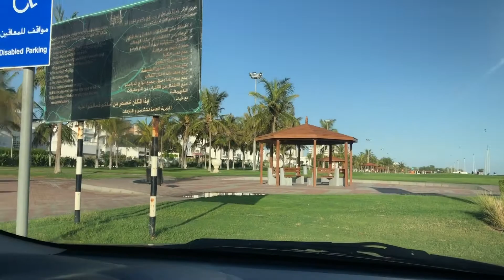EXERCISE DURING PANDEMIC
Gained so much weight during pandemic??
Time to loose weight and keep fit.  Having hard time to breath na.  Wala na kasi exercise. Let's go walking, jogging, jumping, stretching, etc...